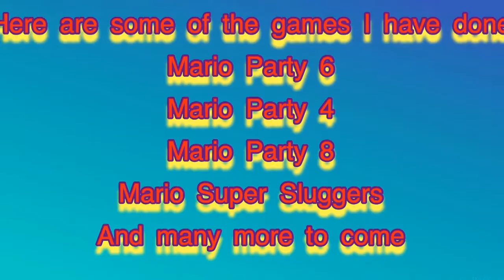Let's Play The Sims 2 U.C. ~ Episode #9. Pura go meow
After successfully scoring a girlfriend, Slim heads off to adopt a new pet for the family.

Cheats Used:
motherlode
boolprop testingCheatsEnabled true